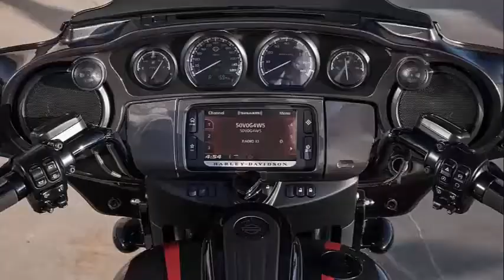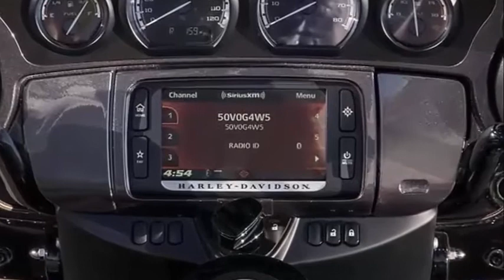Review 2018 CVO Street Glide 117 Engine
Harley-Davidson® of Charlotte
9205 Independence Blvd.

H-D® Custom Vehicle Operations.

Milwaukee-Eight® 117 Engine Harley-Davidson®.
The most powerful V-Twin engine ever offered from the factory, and only available on C.V.O’s.

Custom CVO Paint Scheme and unique exhaust finish, and a luxurious, super-premium paint scheme.

Premium Boom Box 6.5 Infotainment System.  Full-color touch screen with voice activation for hands-free mobile phone, media, and navigation.  Delivers powerful, pure sound and dynamic full-range audio.

Wireless Headset Interface Module.  Call hands-free on your Bluetooth® mobile phone, listen to stereo music or voice instructions of GPS navigations, and have intercom conversations with your fellow riders.

This motorcycle may not have all of the features described. Please speak with a sales representative at H-D of Charlotte to confirm features.